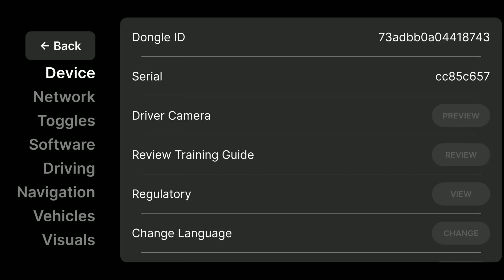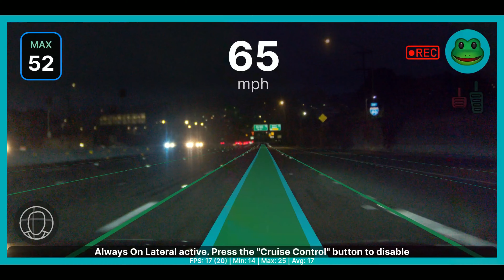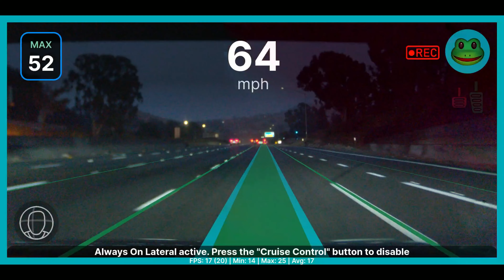[Tomb Raider] From Locked High SR to Default SR Learner ( Better) Frogpilot Openpilot